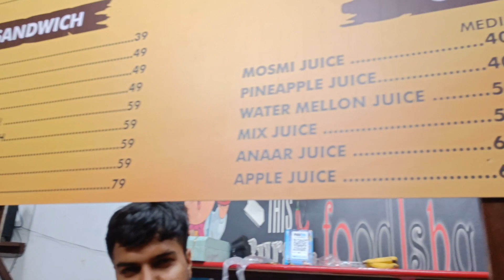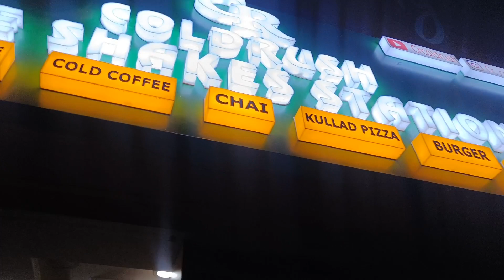wow ! # Cold Rush # Snakes # and Shakes # available at Najafgarh # it's so yummy # food corner